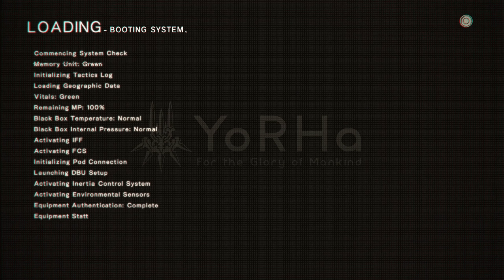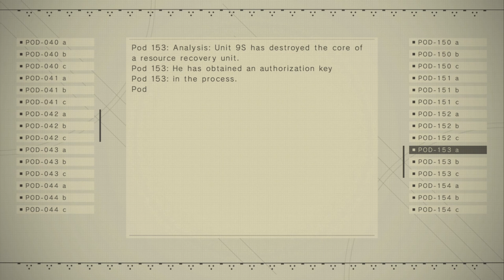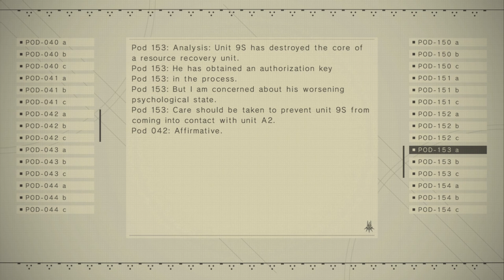9S is a Psycho now - NIER: AUTOMATA MALAYALAM - PART 14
This is a walkthrough on Nier Automata in Malayalam.

Upload vids @8PM everyday & Live streams whenever I can. Links to those are below and on the banner.

RAM - 32GB